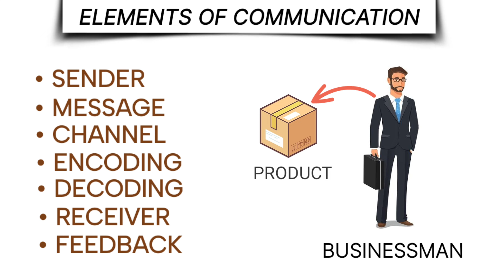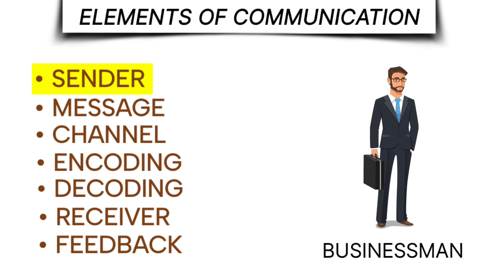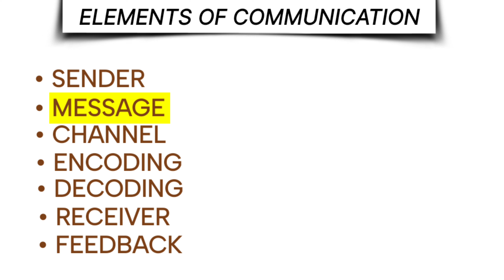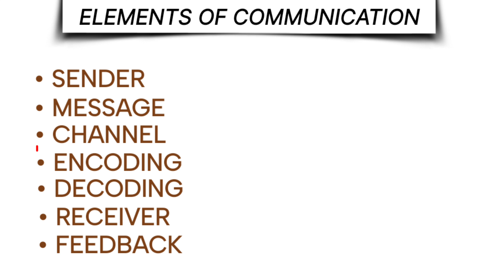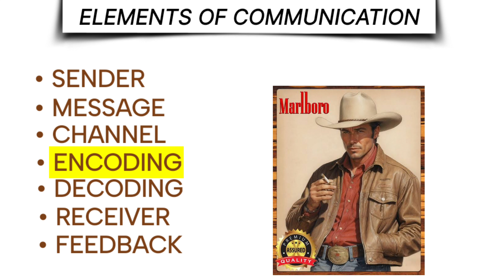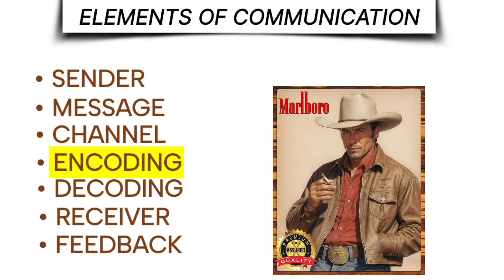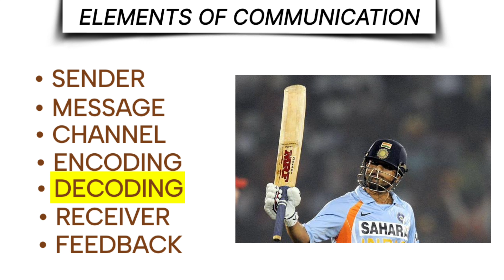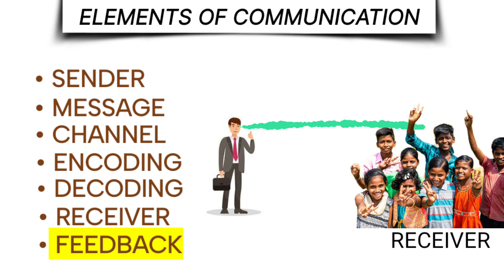Elements of communication Process of communication Sender message channel encoding decoding feedback